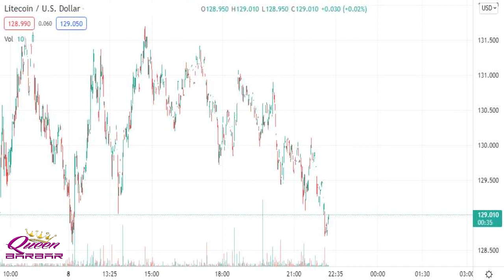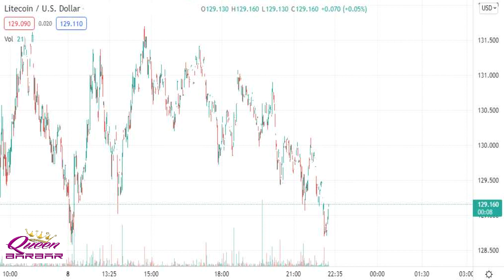THIRTY ROVER LITECOIN DOLLAR to the moon with elon musk spacex and get one tesla from him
See, I want you to the bone, yeah
I want you to the bone, oh